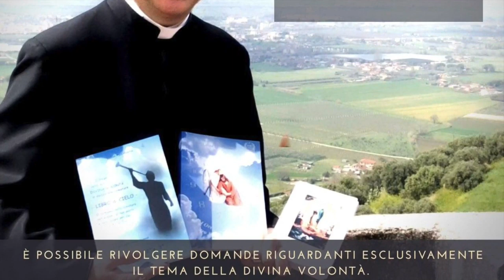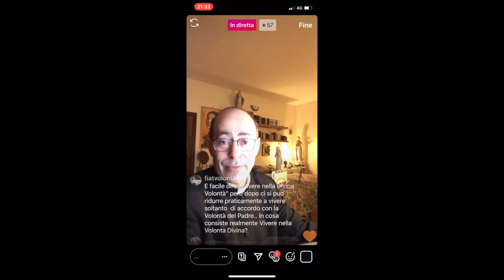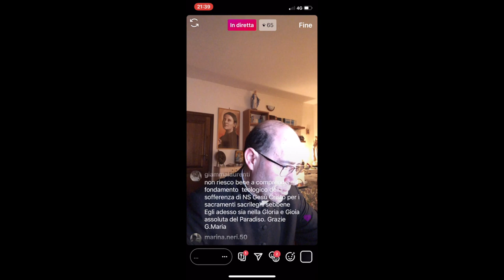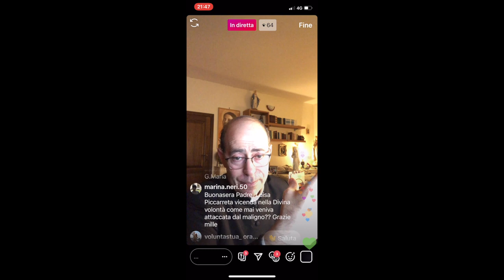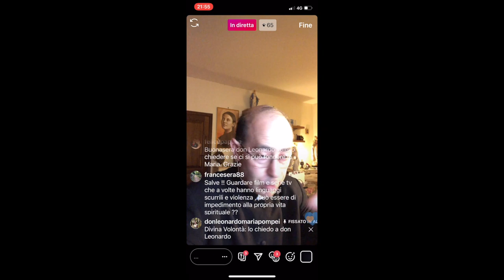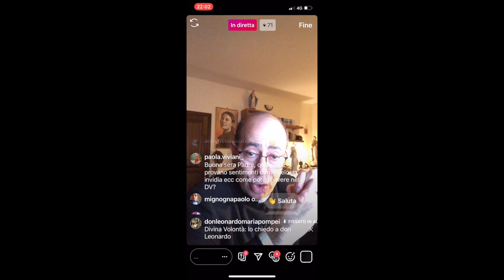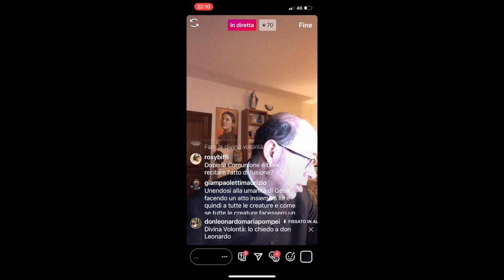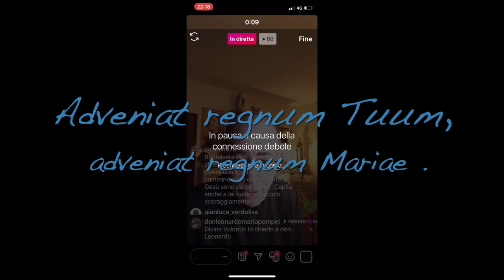Divina Volontà, lo chiedo a Don Leonardo, 29 Aprile 2020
Don Leonardo Maria Pompei risponde, in diretta da Instagram, a tutte le domande che amiche e amici, gli rivolgono su temi attinenti il dono della Divina Volontà, come rivelato a Gesù alla mistica italiana e serva di Dio Luisa Piccarreta, nei 36 volumi di scritti denominati "Libro di Cielo". Puntata di Mercoledì 29 Aprile 2020 (quinta puntata)